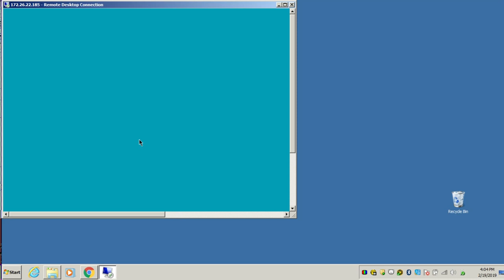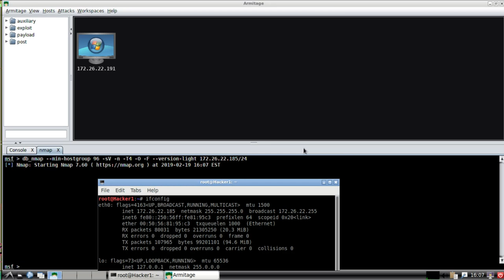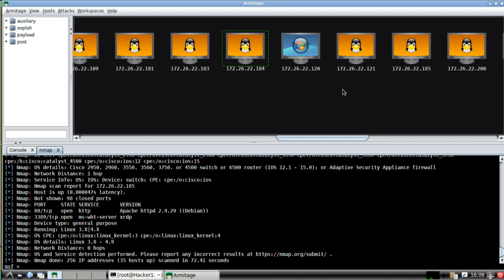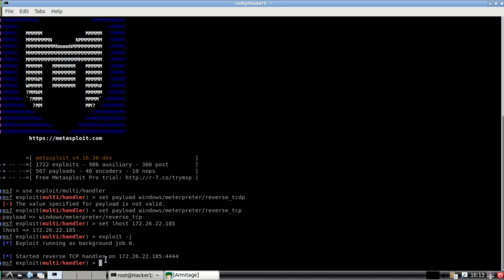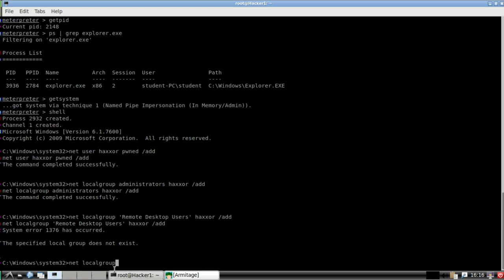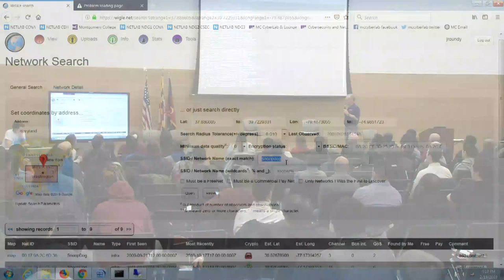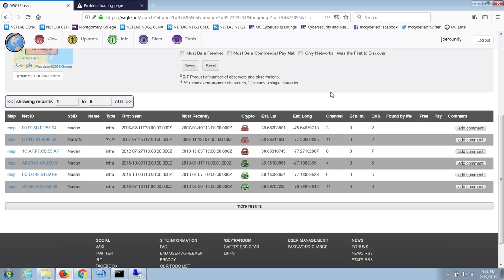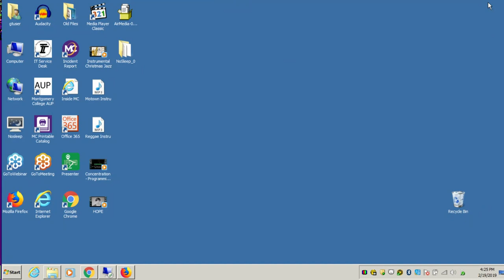Decoding Your Cyber Career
Join Montgomery College and University of Maryland University College to hear cyber experts and educators discuss the demand for cybersecurity professionals, the latest trends within the industry, and the ways you can leverage this knowledge as you pursue a cyber career. Plus, find out how you can seamlessly transfer your credits to UMUC after earning your associate's degree at Montgomery College.